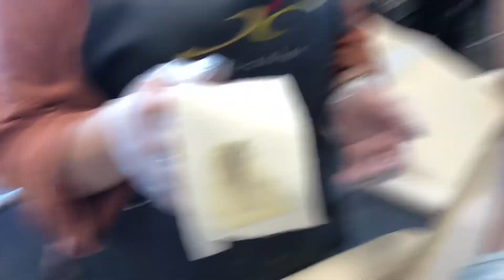sacrificing my HAIRS 😫 ... for a friend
well... i got waxed . that’s all . enjoy your day\week\life earthlings 🤷🏼‍♀️